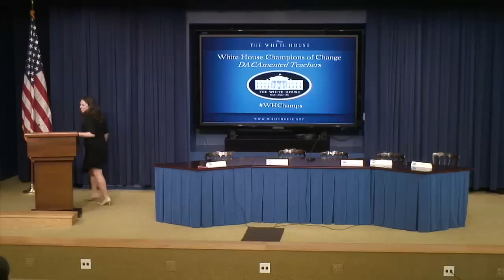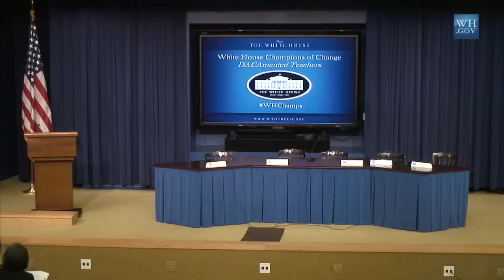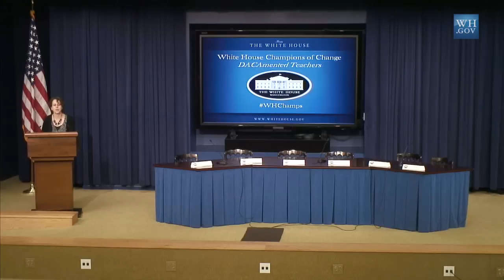White House Champions of Change - DACAmented Teachers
The White House Champions of Change event honored nine DACAmented teachers as Champions of Change. July 24, 2015.